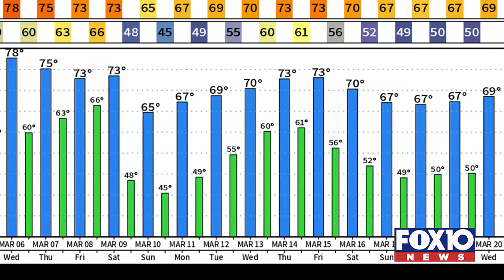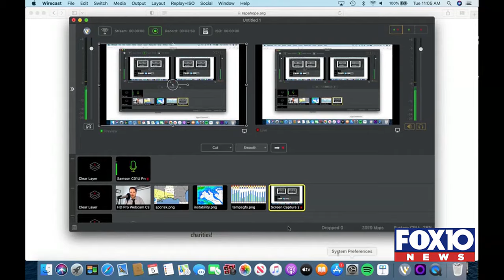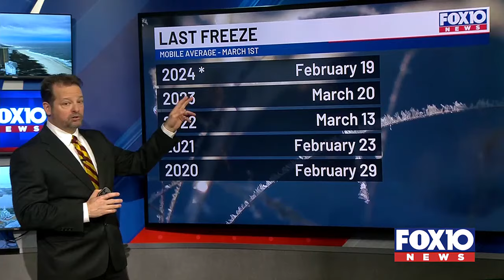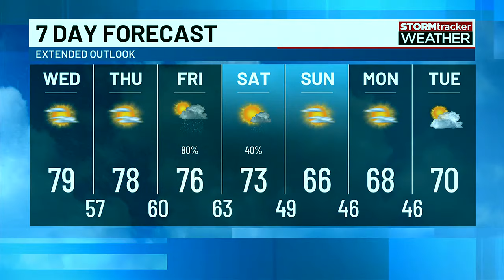Next Weather: Severe weather headed our way?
A look at the ingredients that might come together to bring us severe storms later this week.